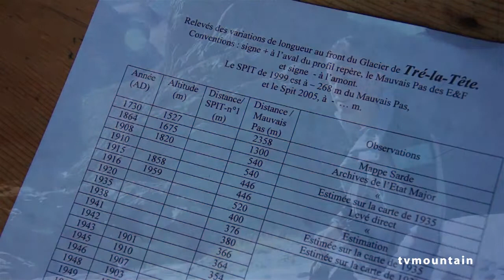Glacier de Tré la Tête